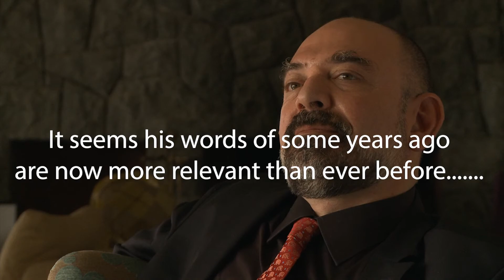Lokman Slim Interview: ‘Memory is a Battlefield’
Lokman Mohsen Slim (Arabic: لقمان محسن سليم; 17 July 1962 – 4 February 2021) was a Lebanese publisher, political activist and commentator. Slim was a fierce proponent of civil society and the rule of law. He had become one of the most important democratic independent voices in Lebanese civil society. Before his death Slim was involved in the Lebanese protests that were taking place since late 2019 and was also demanding accountability for the explosion that destroyed parts of Beirut in August 2020. Slim was shot and found dead in his car in southern Lebanon on February 4, 202. Many in Lebanese civil society consider his murder politically motivated. In this interview that Lime Line Media made in september 2013 for Dutch tv Slim talks about the relation between the Syrian civil war and Lebanon, the prospects of renewed violence in Lebanon and the importance of accountability.